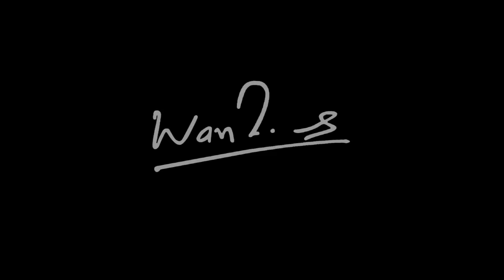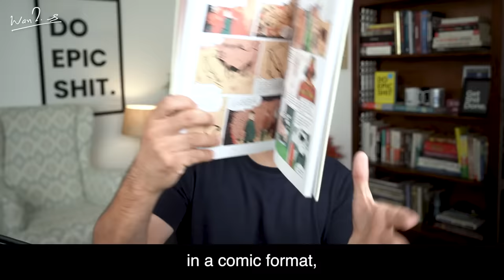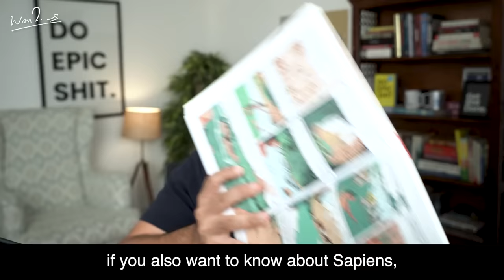Sapiens Book Review (Hindi) in 10 MINUTES! | Book Recommendations 2023 | Ankur Warikoo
What makes us human beings unique? What do we have that even animals have, yet it is so special about us? And why is it important (and fun) for us to know about it?

We will discover all of this in this week's book review of Sapiens: A brief history of humankind.

Now hear all my selected books in your preferred vernacular language!

GIVEAWAY ALERT: 20 people will get a copy of the book Sapiens + 1 lucky winner will get an Illustrated version of this book. To know how, keep watching the video!

Sapiens Illustrated Volume 1
Sapiens Illustrated Volume 2